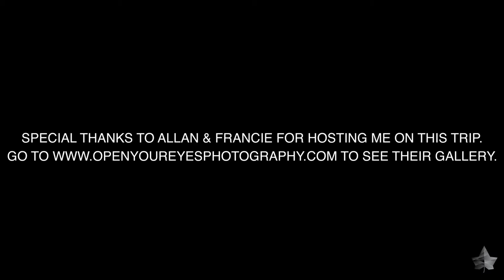We’re scouting for more Bison in the Henry Mountains of Utah || #55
In this episode of my vlog, we’re spending the day scouting for more Bison before opening day of the season. It’s exciting and we find a good heard! Opening day is gonna be epic!
If you enjoyed watching this vlog episode, you should take a look at my last vlog

- Open Your Eyes Gallery -
Huge thank-you to Allan and Francie for having me stay with them!

- How do I do what I do? -
If you’re wondering what enables me to travel and do what I do, the answer is that my Dad and I run an software company called Leopard Business Solutions.

- Equipment used -
Main vlogging camera
Main vlogging lens
Backup vlogging camera
Main vlogging mic
Backup vlogging mic
Flexible tripod thing
Favourite photography lens
Other favourite photography lens
Favourite all purpose photography lens
External SSD that means I can easily edit on my iMac and MacBook Pro
Waterproof travel camera case
Camera bag
And of course, my iPhone 7+